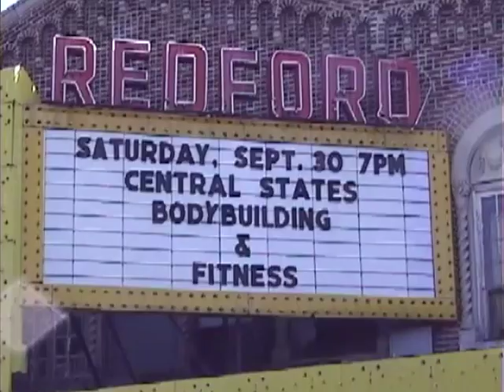2000 Central States Teen, Masters, Men Prejudge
2000 Central States Teen, Masters, Men Prejudge